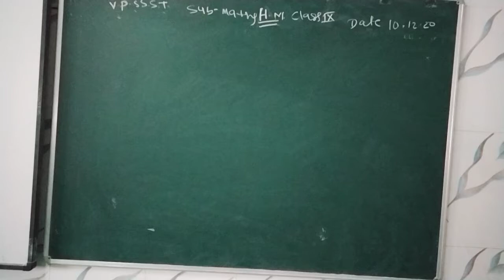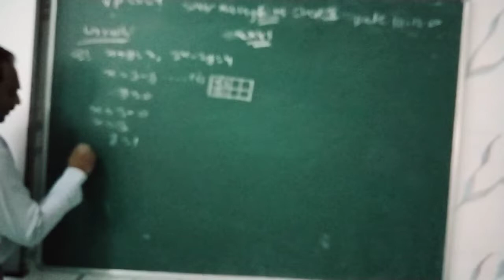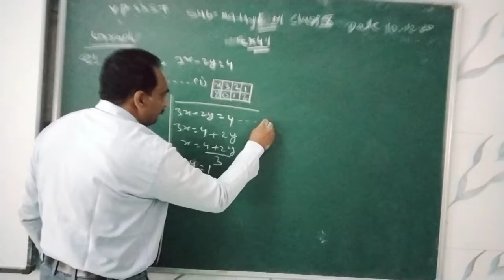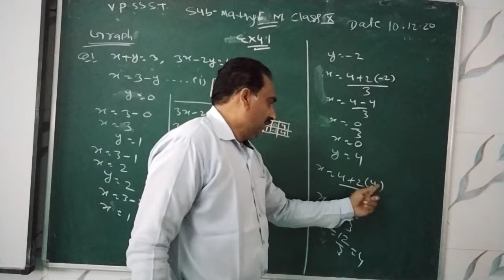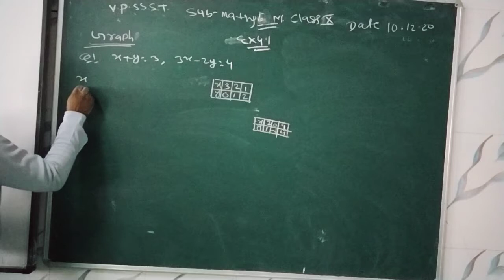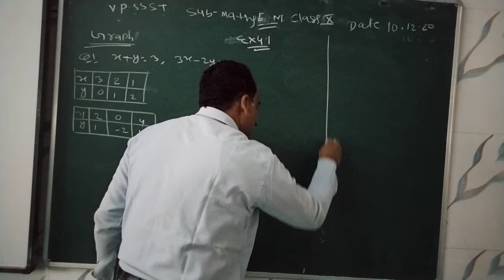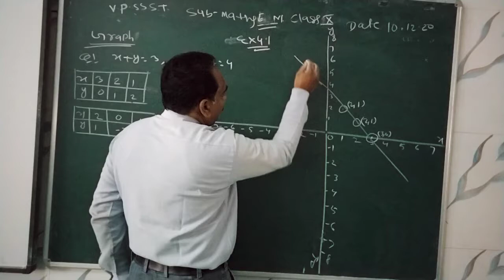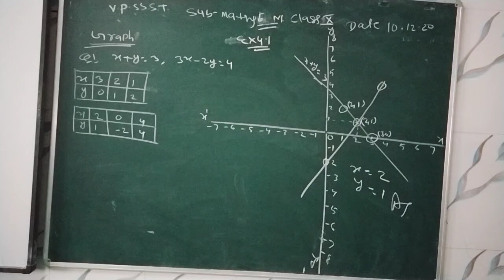class 10 EM maths ex 4.1 graph